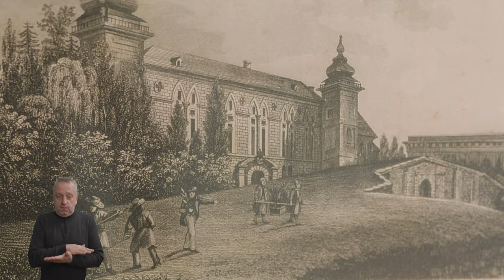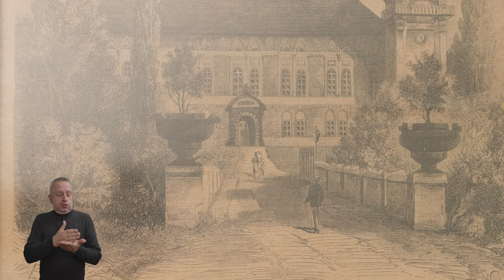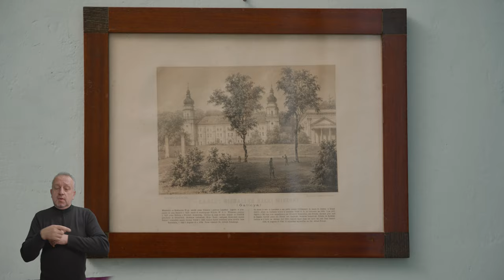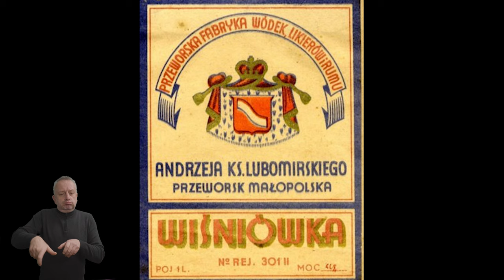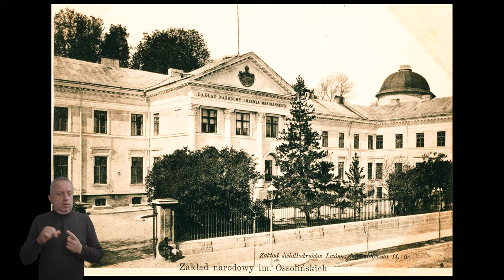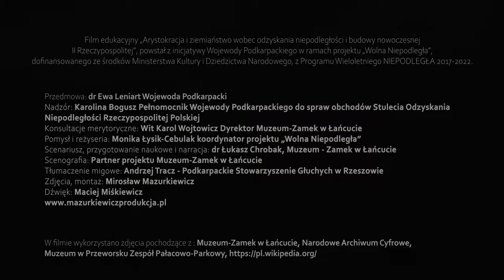Arystokracja i Ziemiaństwo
Film „Arystokracja i ziemiaństwo wobec odzyskania niepodległości i budowy nowoczesnej II Rzeczypospolitej” przygotowano wspólnie z partnerem projektu – Muzeum – Zamek w Łańcucie . W materiale tym wykorzystano krajobraz parku oraz wnętrza, zbiory Zamku w Łańcucie i fachową wiedza pracowników Muzeum.